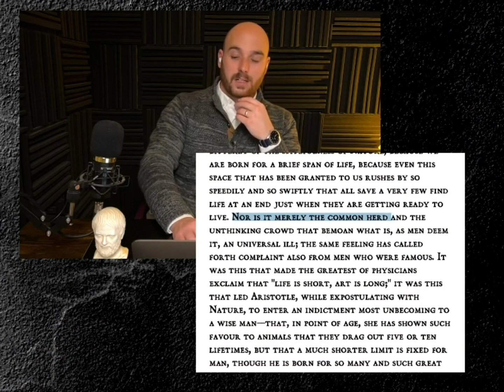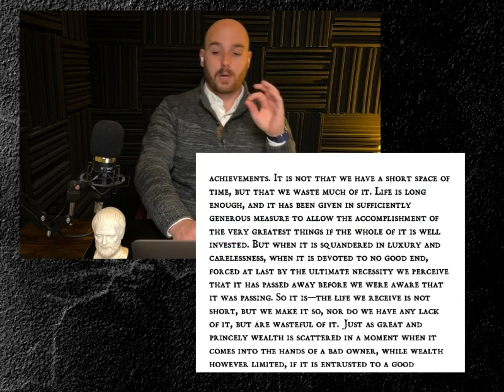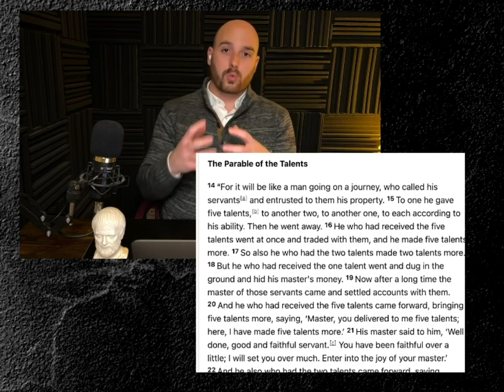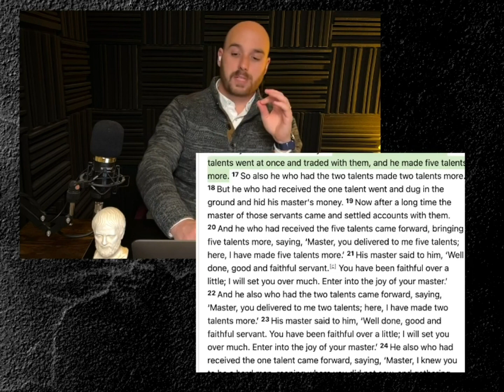Morning Meditations // “Shortness of Life” pt. 1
In chapter 1 of Seneca's "On the Shortness of Life," Seneca challenges us with the reality that life isn't much longer than we realize, and he along with Jesus encourage us to invest it rightly in order to make a good return on God's investment.